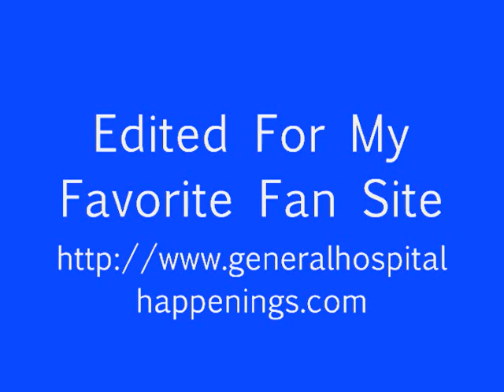11 13 12 General Hospital, Pt 1